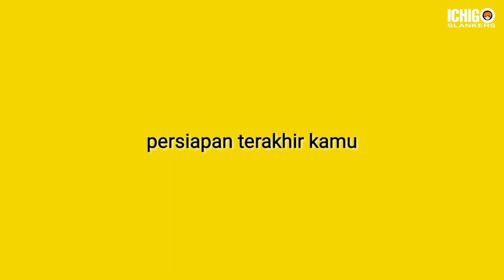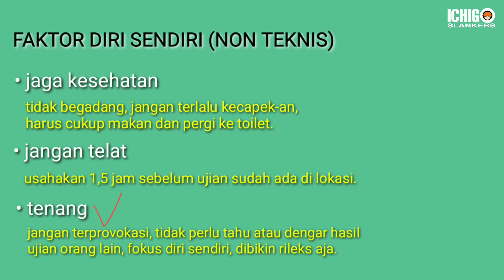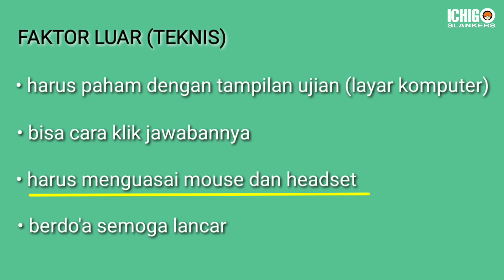Persiapan Ujian CBT (Regular) EPS-TOPIK // G to G KOREA 2020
*sumber referensi: internet